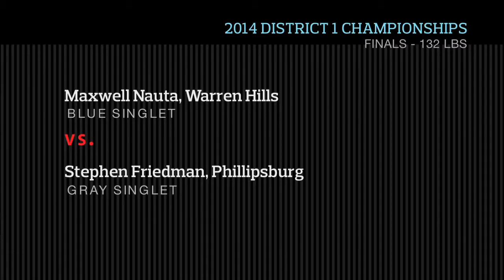Maxwell Nauta of Warren Hills beats Stephen Friedman of Phillipsburg, 132lbs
Wrestling at 132lbs, Maxwell Nauta of Warren Hills defeated Stephen Friedman of Phillipsburg by a score of 10-0 in the finals of the District 1 Championships held at Phillipsburg High School. (Video by Andre Malok/The Star-Ledger)